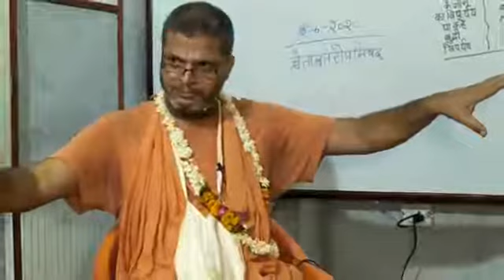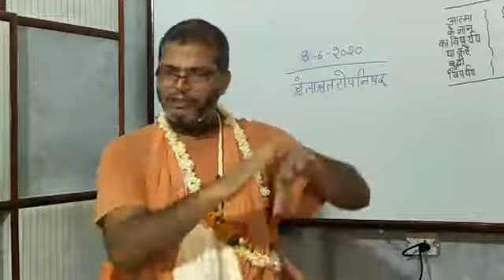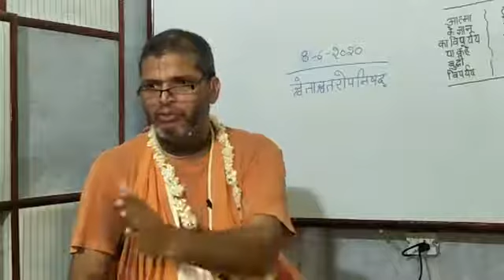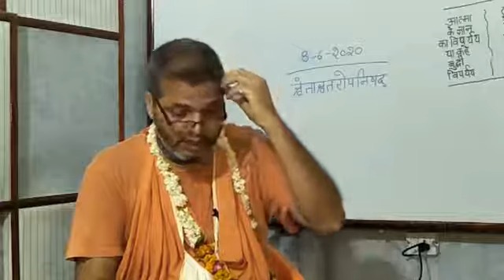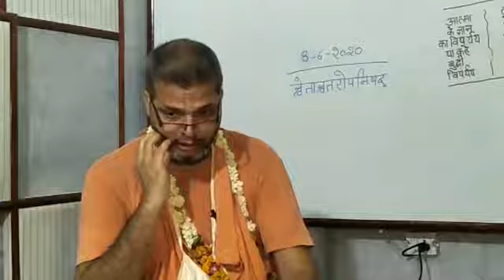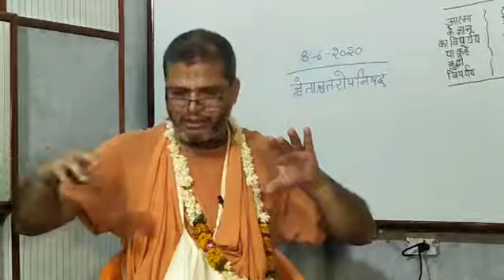Upanishad Gyan Ganga 39 || उपनिषद ज्ञान गंगा 39